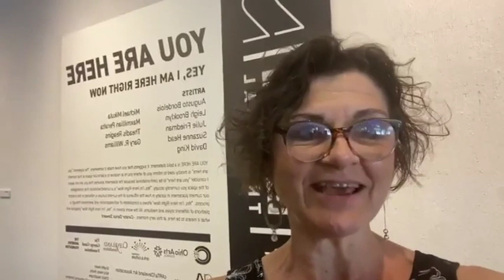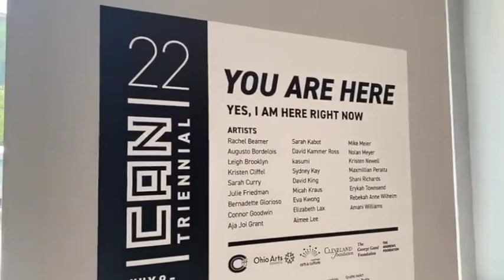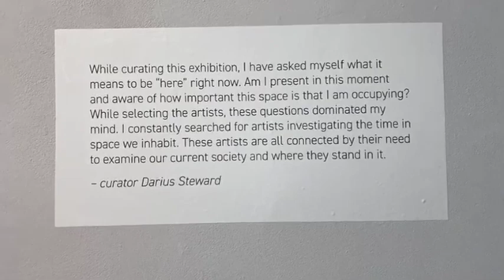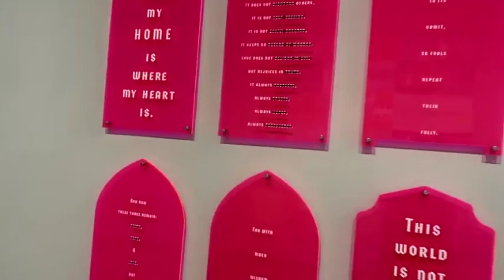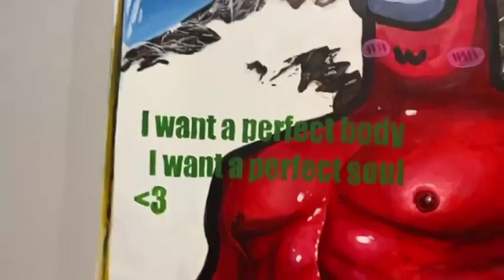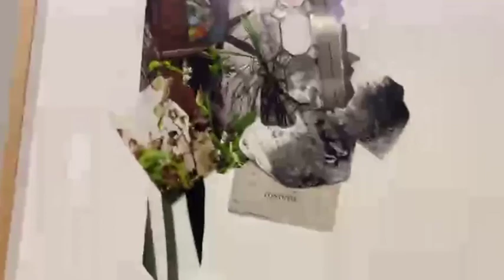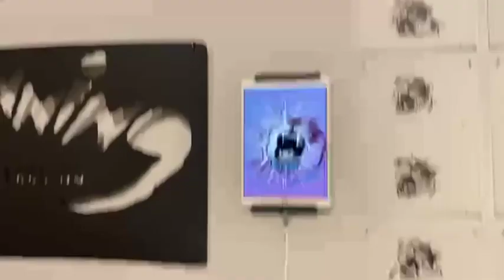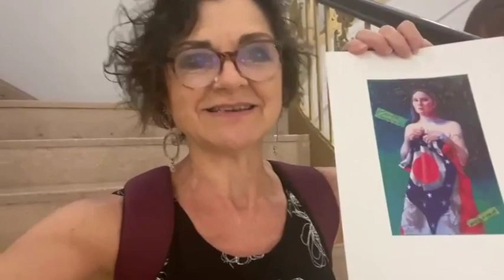Living Figuratively Episode 77 CAN Triennial at Bonfoey and Cleveland State University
Originally aired via Facebook Live on Wednesday, August 24, 2022

Living Figuratively is the show that asks the question, why not fill your home with the fascinating faces and figures of people you don't even know, Why not fill your home with figurative art?

Judy takes us to see works from the CAN Triennial in Playhouse Square at Bonfoey Gallery and the Galleries at Cleveland State University. For the 2022 CAN Triennial, artists were asked to submit proposals for work they would create based on the theme, "You Art Here." Cleveland figurative artist Darius Steward was the curator for the works displayed at Bonfoey and CSU.

Judy shows us the beautiful figurative work that was accepted to both exhibitions.

She views the work through the eyes of one who submitted a proposal, but was not accepted. Judy's "You Are Here" concept is revealed at the end of the video. Spoiler alert…it's all about the sad situation that Ohio is in regarding women's rights to make our own healthcare decisions…sadly, this is "where we are."

Pictured on thumbnail is Judy's favorite in the show, Pieta by Leigh Brooklyn.